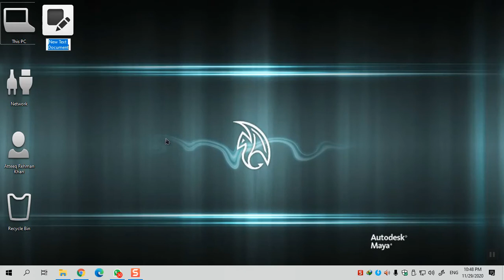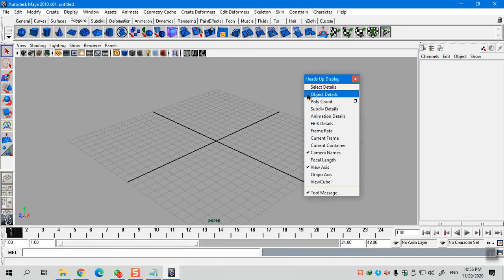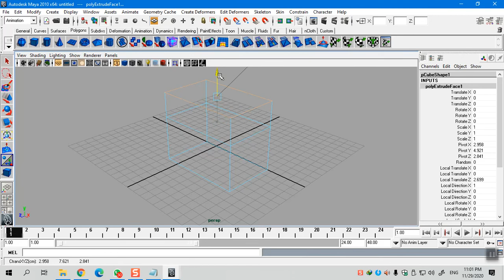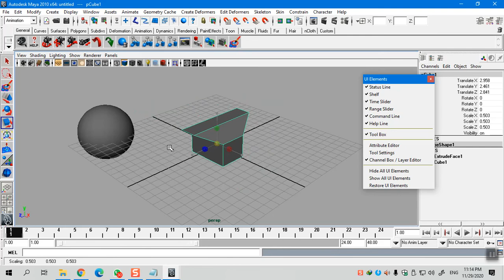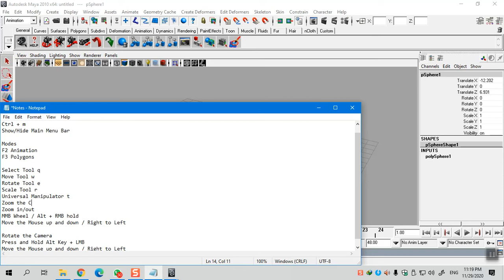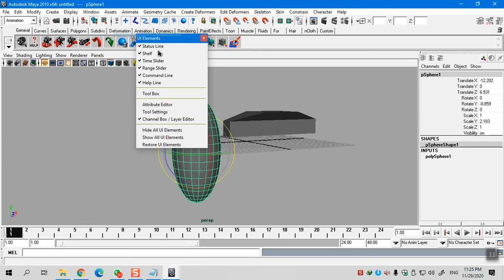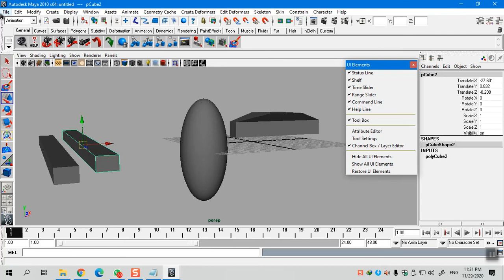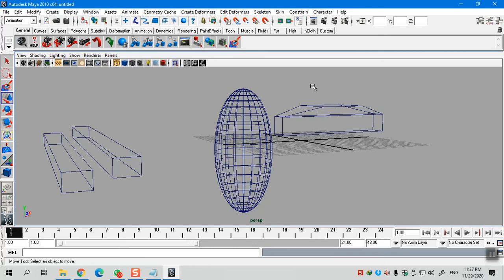3- User Interface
L3: User Interface

Ctrl + m
Show/Hide Main Menu Bar

Modes
F2 Animation
F3 Polygons
F4 Surfaces and so on

Select Tool "q"
Move Tool "w"
Rotate Tool "e"
Scale Tool "r"
Universal Manipulator "t"

Zoom the Camera
Zoom in/out
MMB Wheel / Alt + RMB hold
Move the Mouse up and down / Right to Left

Rotate the Camera
Press and Hold Alt Key + LMB

Pan the Camera
MMB click and Hold

To switch between four camera views and perspective
press space bar

Ctrl + Space bar
Hide / Show UI Elements all